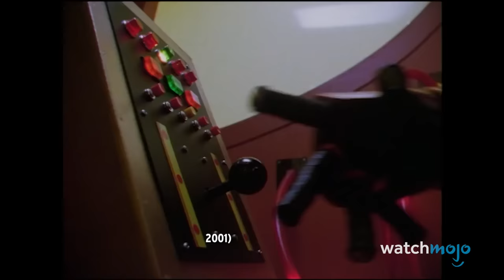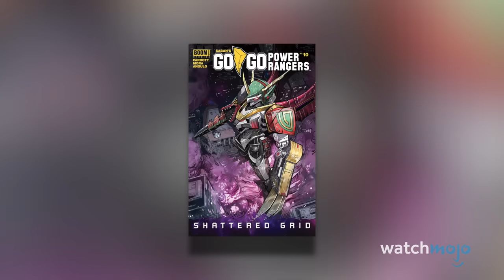Top 20 Evil Zords on Power Rangers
The Rangers have had a LOT of enemies over the years! For this list, we’ll be looking at the best and fiercest giant fighting robots that have ever battled the Power Rangers. Since some of these diabolical droids are part of big plot points, beware of spoilers ahead. Our countdown of Zords includes Divazords, the Nemesis Beast, Gravezord and more! What was your favorite villainous zord?